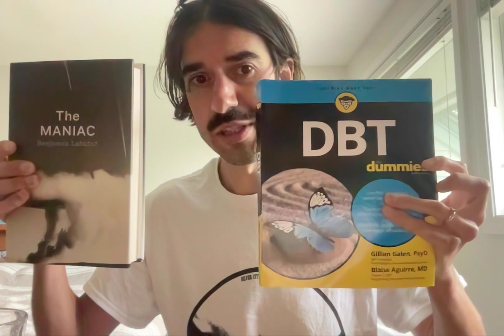Review of Aura Bora Dry Guys Olive Oil Martini made w Graza Extra Virgin Olive Oil June 17, 2024 OK!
Vimeo stopped letting me upload more videos for free, so this is my hell now. Well, come.